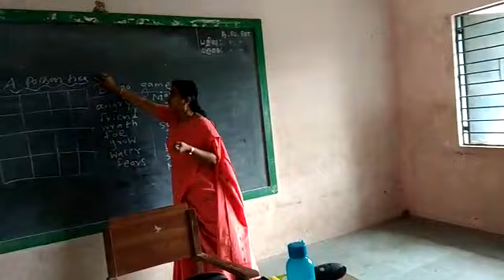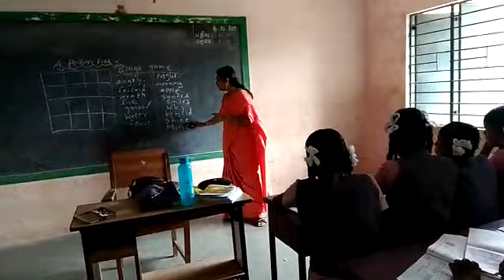Game _Bingo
Video from Brinda